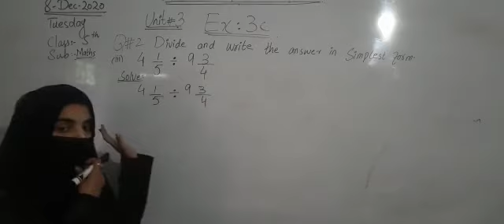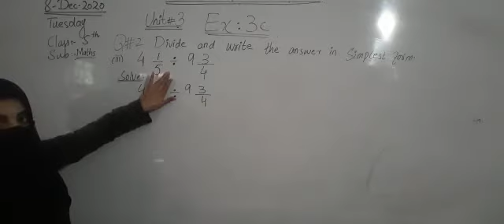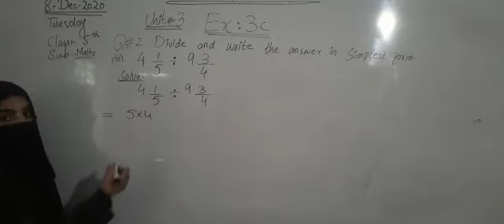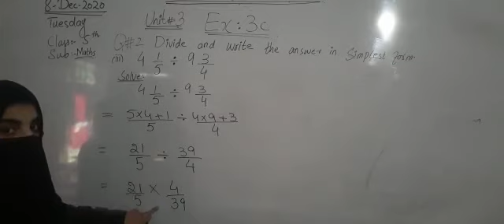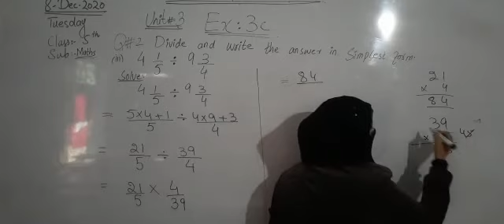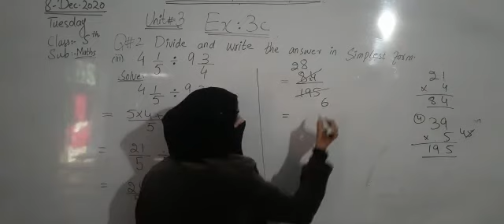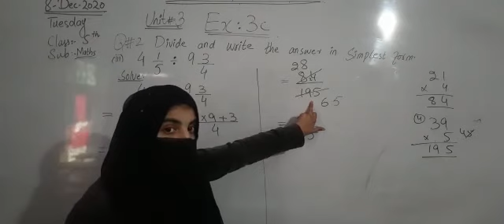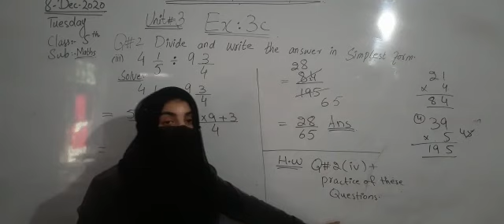Class 5 Maths Ex: 3c Q:2 (iii)